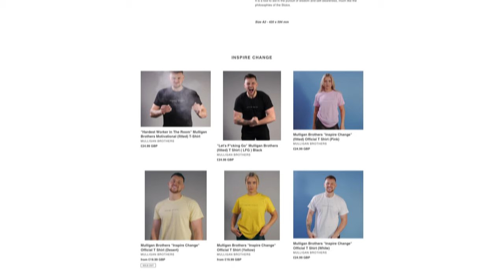WHY You Should REWIRE Your Brain | Rabbi Simon Jacobson